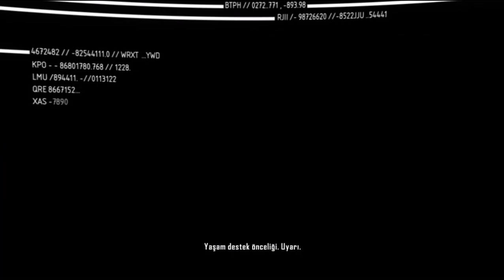FIRTINANIN GÖZÜ! Crysis 2 Remastered - PART 15